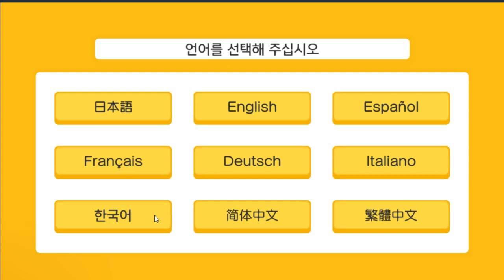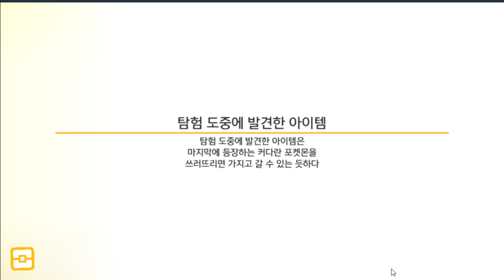다양한 포켓몬을 포획해 파티사냥을 하는게임 - 포켓몬퀘스트 (도바킴)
포켓몬퀘스트 (도바킴)